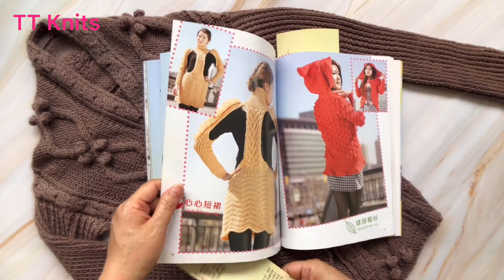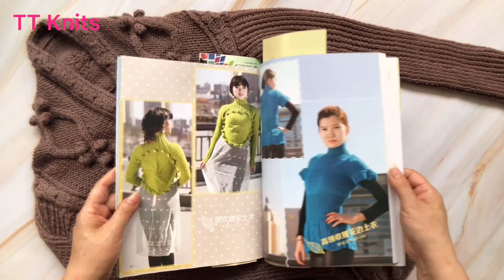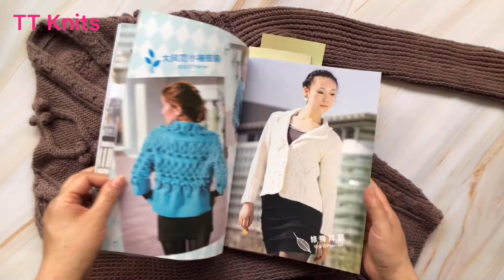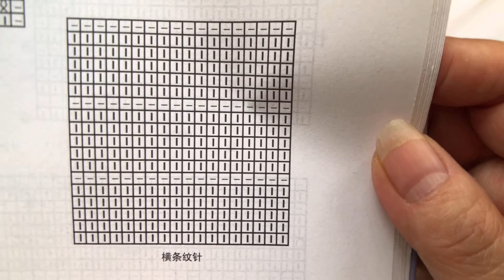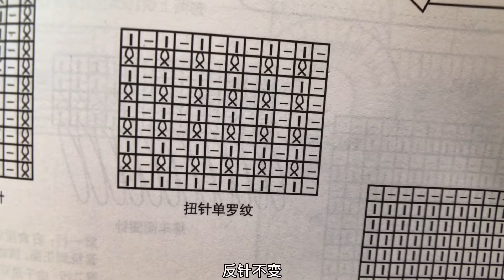How to design and knit creative sweaters? It's easy. Knitting book writers teach you编织DIY 3921